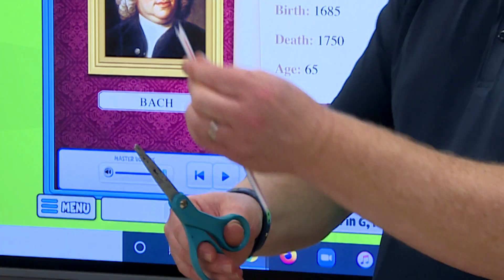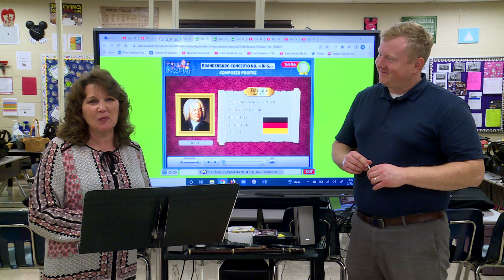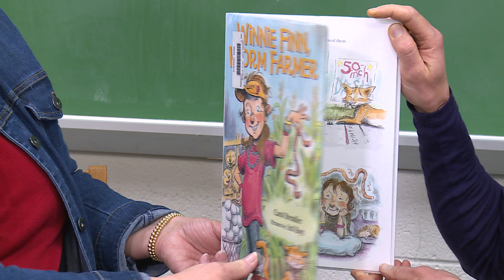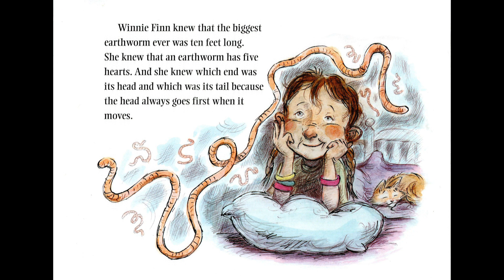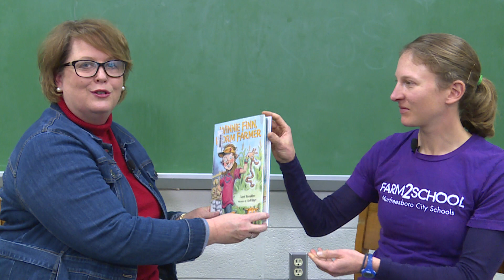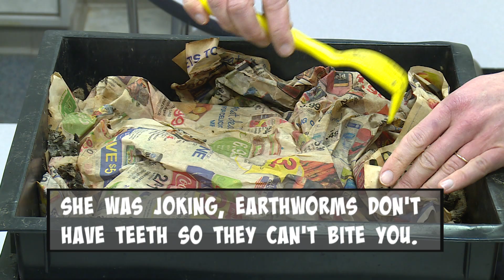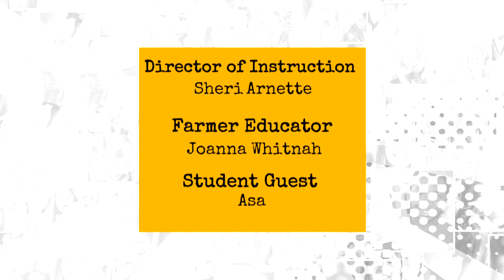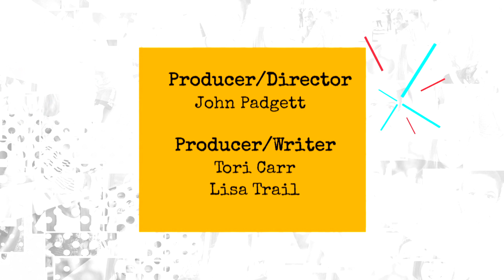Take20 with Murfreesboro City Schools (March 2022)